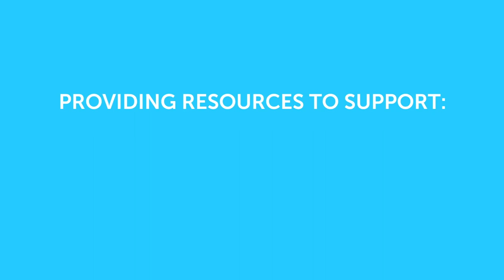Bright Futures Explained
Launched in June 2018, Bright Futures is a new and innovative charitable institution.  We aim to change the way we think about lifetime education and its importance in sustaining and growing our economy.  Through raising awareness of the changing human capital needs of the workplace, removing funding barriers and offering a professional career mapping and advisory service, we aim to increase the economic achievement of individuals and consequently augment the
island's economy.

Plus through our network of international associates we will enhance the quality and quantity of lifetime education options through a truly global perspective of the skills requirement of tomorrow's workplace.